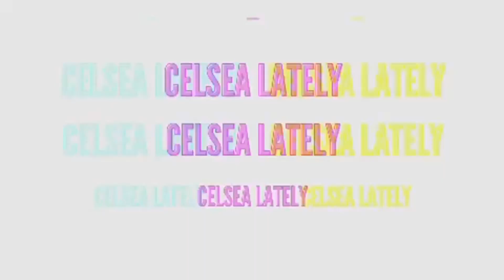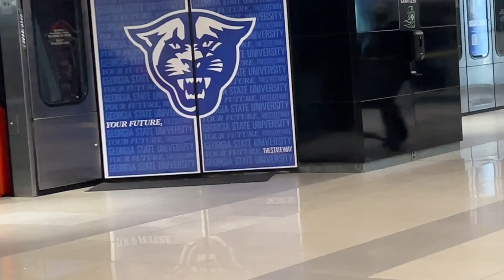New York | Celebrate my birthday!